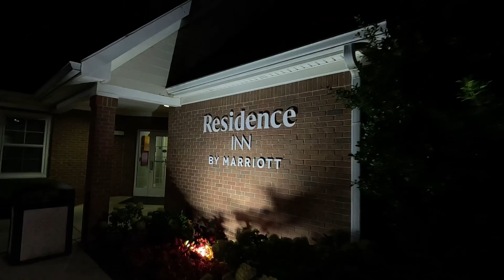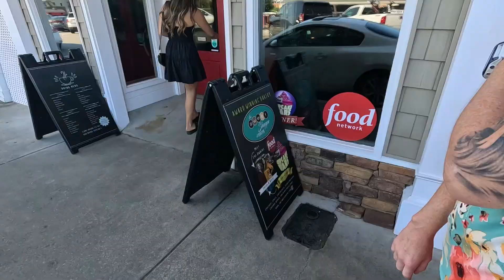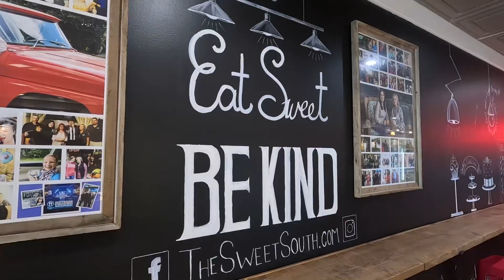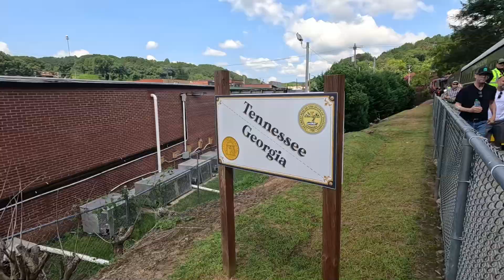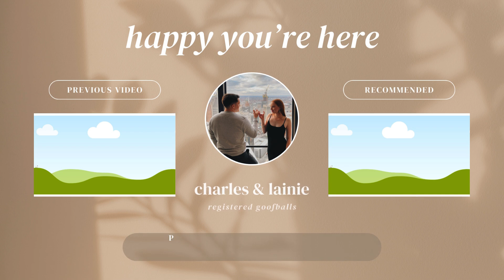We spent a WEEK in BLUE RIDGE GEORGIA - Part 1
Link to Part 2: COMING SOON

In Part 1 of our trip to Blue Ridge, Georgia, we spend some time relaxing on Blue Ridge Lake and trying out the Blue Ridge Rail Bikes, a fun way to take in the scenery, and take a ride on the Blue Ridge Scenic Railway. It's a laid-back start to our vacation, and we hope you enjoy following along!

Be sure to check out Part 2 for more from our Blue Ridge adventure!

Chapters:
0:00 - Intro
1:39 - The Airbnb
3:49 - 1st Attempt Fishing
4:40 - Lake Life'ing
9:36 - Catfish Incident
10:55 - Blue Ridge Rail Bikes
13:56 - River Rope Swing
15:17 - Near Death Experience
17:06 - Eric's Fish
18:29 - Blue Ridge Scenic Railway
20:45 - Drug and Gun Store
22:41 - Lake Life 2